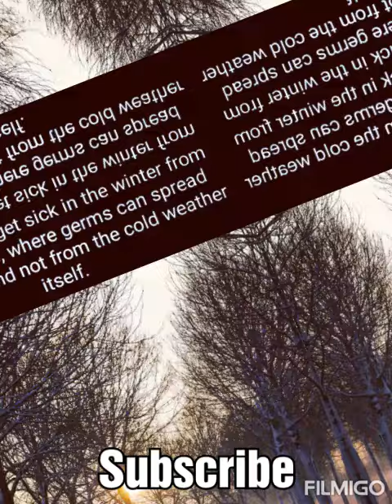The random facts |Vamfact world